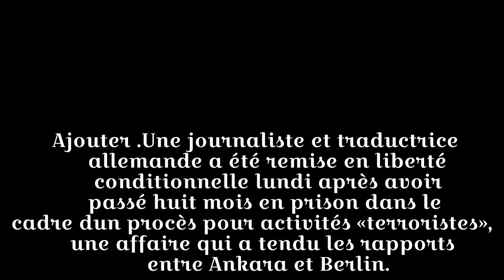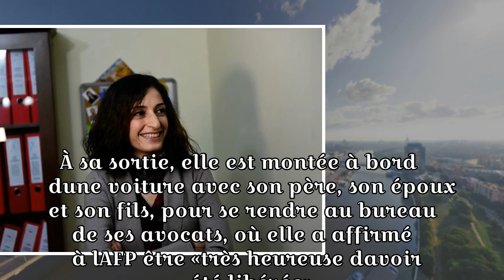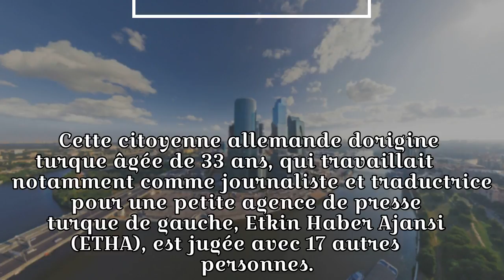Turquie: libération conditionnelle d'une journaliste allemande